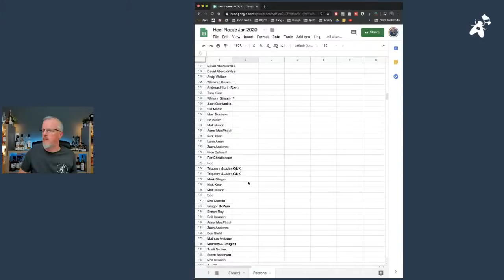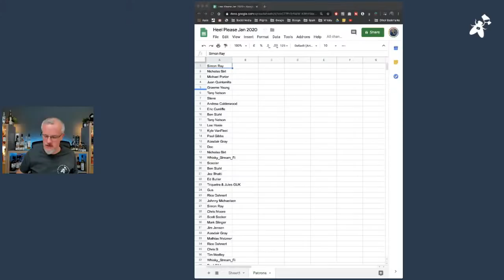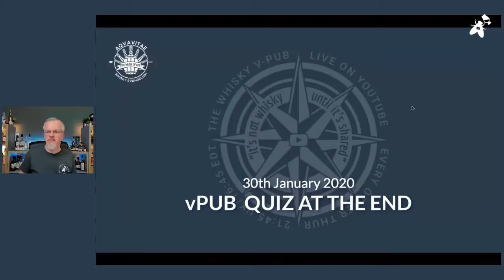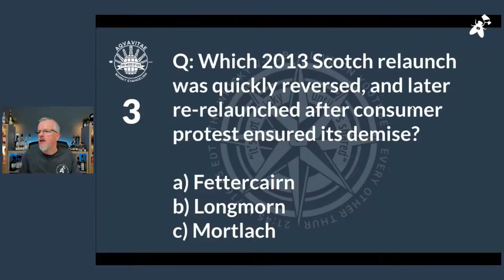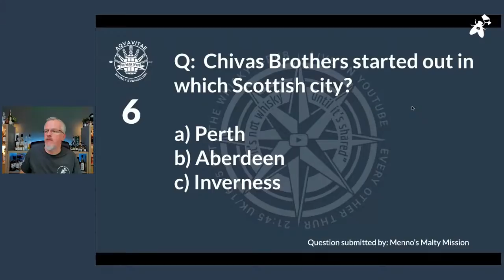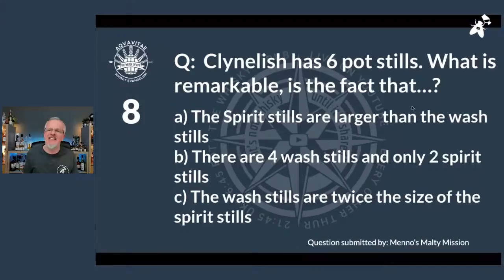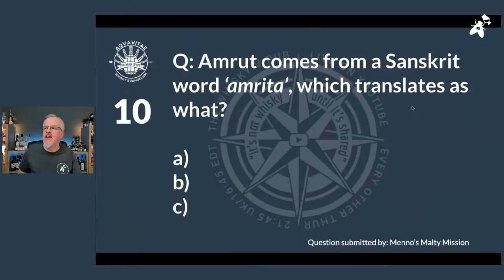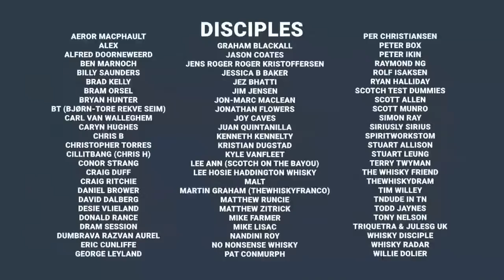vPub 30th January - What IS the vPub?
Self-indulgent topic this week - hear me out.

Coming up on three years whisky folk. On the 31st January 2017 I created the Aqvavitae YouTube channel. Not one for celebrating these kinds of things, usually, I would like to take a moment to celebrate an unexpected element that's come of it -  the vPub. It's been way more than I imagined and it's responsible for building an incredible and connected community of kind, generous and helpful whisky folk. To celebrate this, the 3 years, and the first ever simultaneous Facebook broadcast, I'd like to discuss what it's intended to be, what it actually is, and what it means to me. Please come along and join me and, if you're so inclined, share what it means to you. What do you think the vPub is?
I'll crack out some lovely samples and gifts from you folks to enjoy.